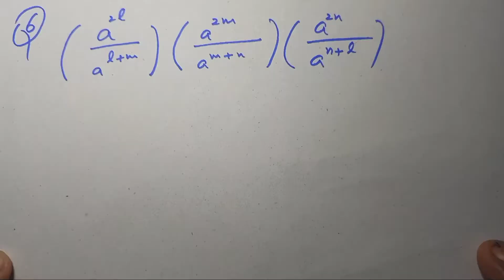Class 9 Review Exercise 2 Q no 6 PTB Maths Punjab Board federal Board class 9th Sir Nadeem Munawar